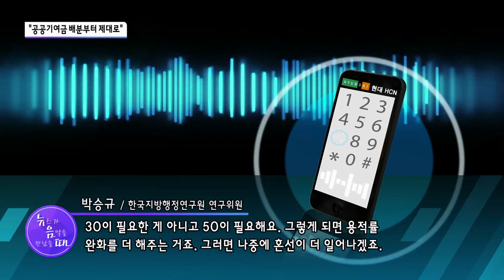[뉴음때] GBC 공공기여금만 1조 7천억 원...롯데칠성부지는 얼마? 강남 강북 나눠쓰면 균형발전 될까요?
최근 서울시가 강남 개발에서 나오는 공공기여금을 서울시 전역에 사용하는 법 개정을 추진하면서 이슈가 되고 있죠? 문제는 없을까요?

♪♬ 그렇고 그런 사이-장기하와 얼굴들